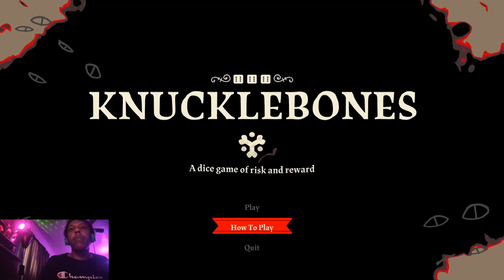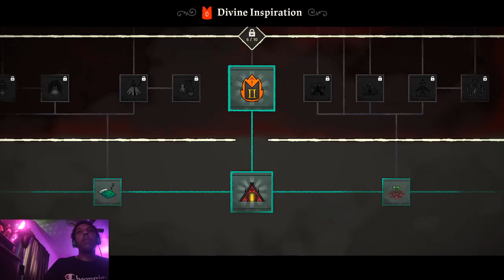Cult of the lamb lets you lead your own CULT!!!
Ohio Artist ChefGod LiveStream Catalog of gaming, music and muted audio!